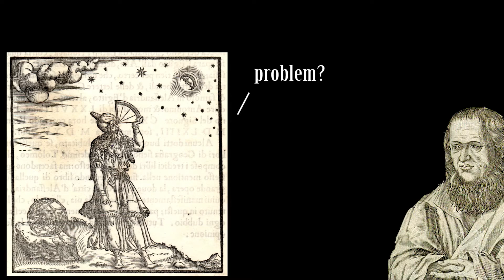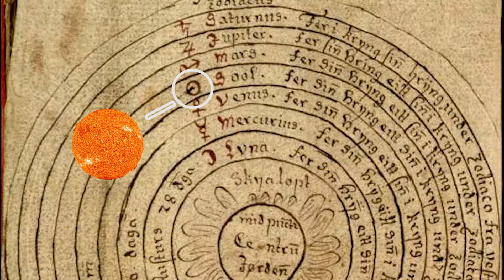All Around the Sun: Who was Copernicus?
Copernicus and his timid spark of the scientific revolution.

Trying out this new format for astronomy videos. I quite like it :)